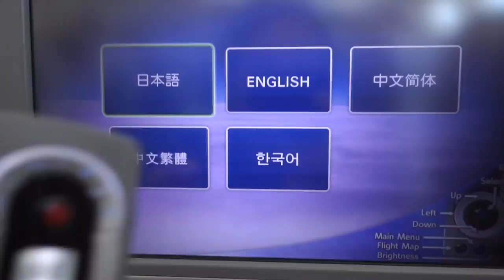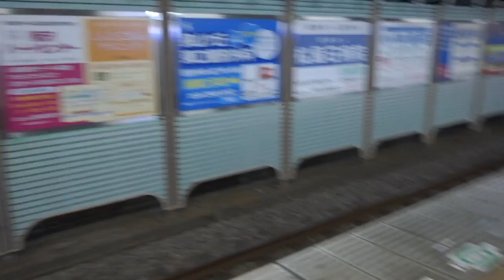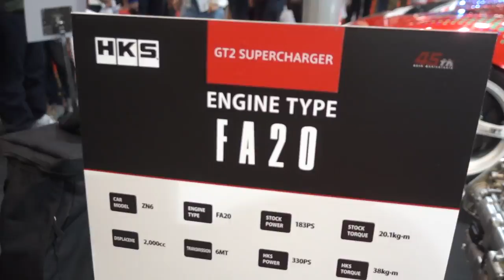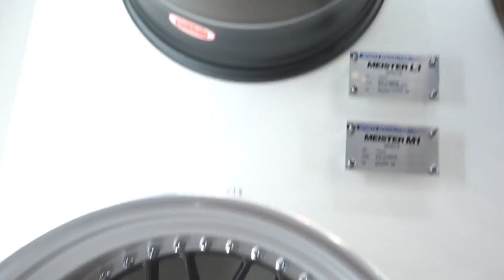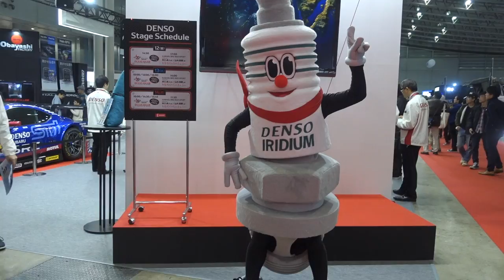Subaru Concept Car | Car shows in Japan are CRAZY!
Snap: itsjustinyo

I will share my Subaru Wrx Build, adventures, my friends, and everything I record to share with you!

Song List in this video in order